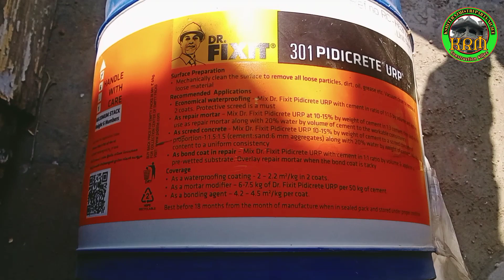DR.FIXIT 301 PIDICRETE URP Ki sahi estemal kaise karein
Hii
I'm Kshitiram majhi aap ka apna channel
KRM controction me aap ka swagat hai.

Parapet desing Elevation design
Pop Design colour combination

KRM controction

KRMconstruction